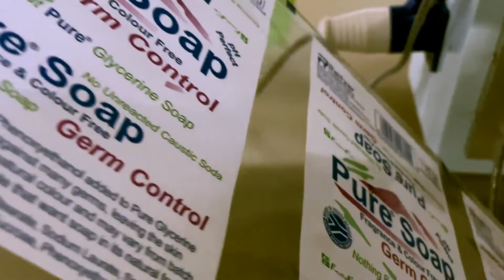Test soaps down film wrapping packing machine horizontal wrapper for South African customer